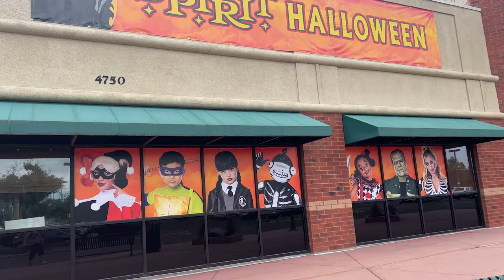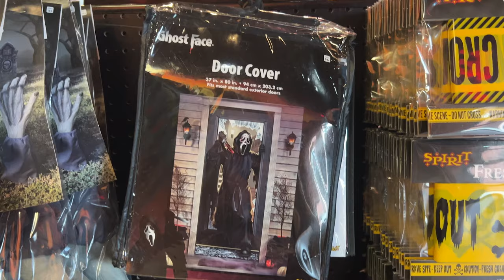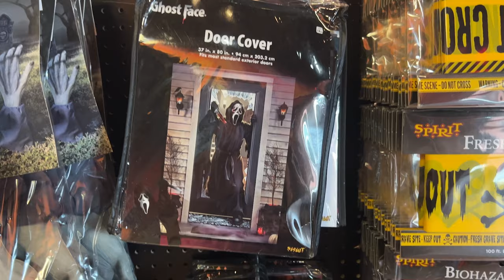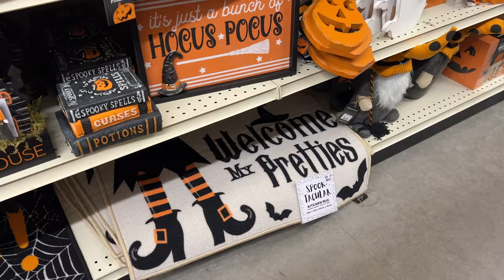Spend the Day Halloween Hunting with Me | Halloween Hunting 2023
I hope you enjoy this kind of different Halloween Hunting video with me. I filmed this as an intention for us to hang out together versus film thorough halloween hunting content for you ghouls. I hope you enjoy this new style of halloween hunting with me!